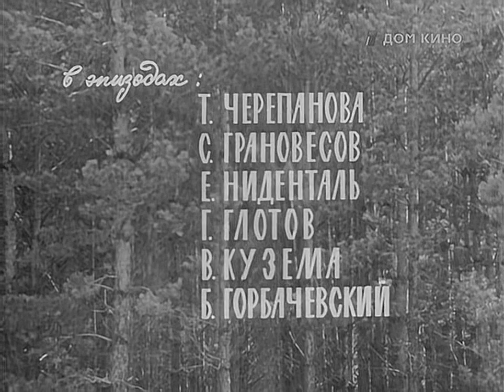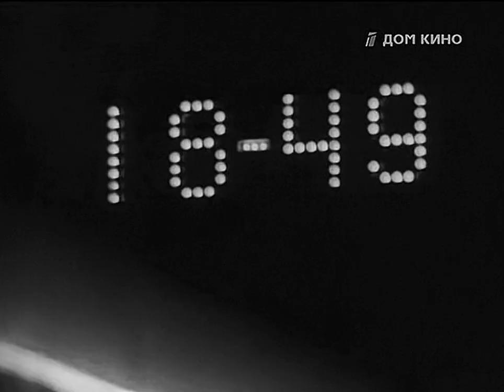Вера и Фёдор (1974) | Мелодрама, короткометражный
Молодой солдат Федор, хорошо проявивший себя во время учений, получает месяц отпуска. Он отправляется в Новосибирск к другу по детдому и знакомится там с девушкой Верой. Парень и девушка влюбляются в друг друга, и когда Федор снова уезжает в воинскую часть, Вера обещает его дождаться.

Год выхода: 1974
Выпущено: СССР, Новосибирсктелефильм
Жанр:  мелодрама, короткометражный
Режиссёр: Виталий Гоннов
B ролях: Александр Абдулов (озвучил Андрей Невраев), Ольга Матюшкова, Сергей Грановесов, Татьяна Черепанова, Е. Ниденталь, Г. Глотов, В. Кузема, Борис Горбачевский